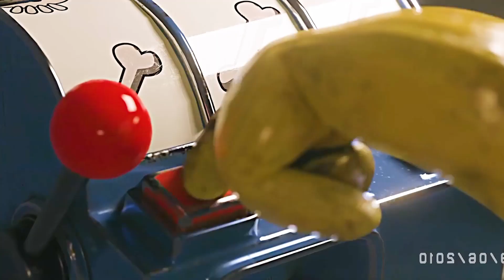Bone Thief - Coffin Dance Song (COVER)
Write your favorite character in the comments and we'll make a video about it!